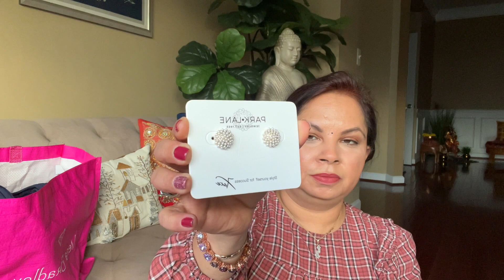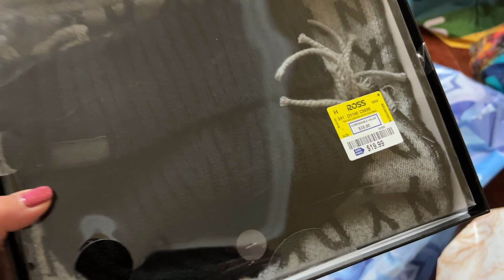CHRISTMAS GIFTS ~ What I Bought For My Friends | Indian Mommy Vlogger In America | Ami's Lifestyle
Hope you enjoy this Christmas Gift Guide for 2022. Indian Mommy Vlogger In America | Ami's Lifestyle

* Raj Youtube Channel ( Educational Channel )

Liquid I.V.

These are some of my favorite Kitchen helpers
* Air Fryer
* Vegetable Chopper
* Tea Pot
* Mini Chopper
* Breville Juicer
* My Favorite Kitchen Items

 Home Favourite
* Patchwork Throw Pillow Cover
* Embroidery Sequin Cushion Cover
* Area Rug
* My Favorit Home Items

What You Can Find In This Video :  Christmas gift guide 2022, gift ideas for co-workers, gift ideas for kids, gift ideas for india.

  Indian party appetizer recipes, Indian party menu, easy Indian party menu, Indian party food, Indian party food ideas, Indian party menu ideas vegetarian, Indian Dinner Party Menu / Complete Veg. Thali Start To Finish, SPECIAL INDIAN DINNER MENU FOR GUESTS.